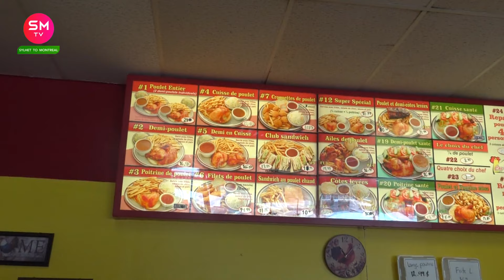কানাডার যে শহরে বাংলাদেশিরা বেশি যাচ্ছে || দেখুন কিসের জন্য...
কানাডায় বাংলাদেশিদের নতুন ঠিকানা...

Chateauguay is an off-island suburb of Montreal in southwestern Quebec.

উপস্থাপক: আব্দুল সবুর .

Channel Tag: sm tv canada, sobur canada, sylhet to montreal,canada bangla news,canada bangla vlog,Sobur Abdul from Montreal Canada,canada bangla lifestyle#Bangladeshi_in_canada.